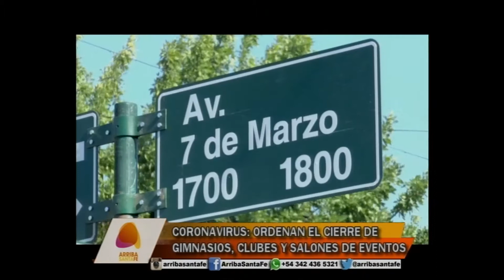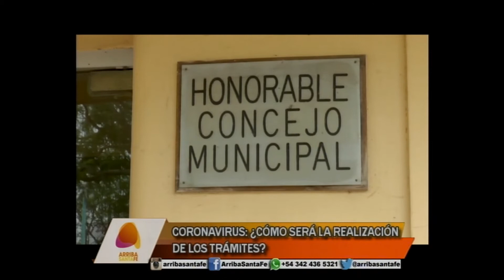CORONAVIRUS: ORDENANEL CIERRE DE GIMNASIOS, CLUBES Y SALONES DE EVENTOS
DANIELA QUESTA – INTENDENTA SANTO TOMÉ

CORONAVIRUS: ¿CÓMO SERÁ LA REALIZACIÓN DE LOS TRÁMITES?